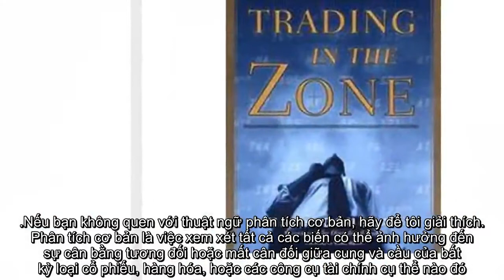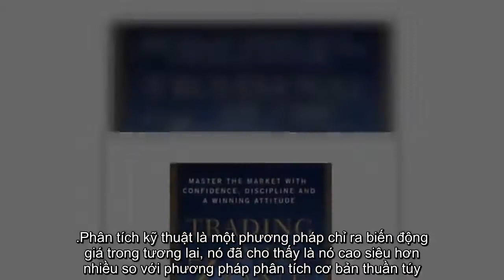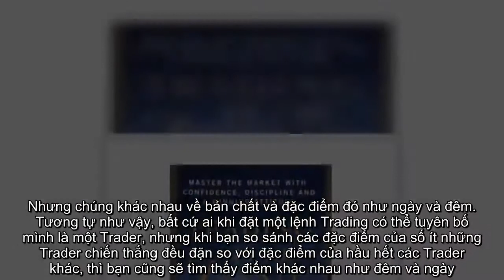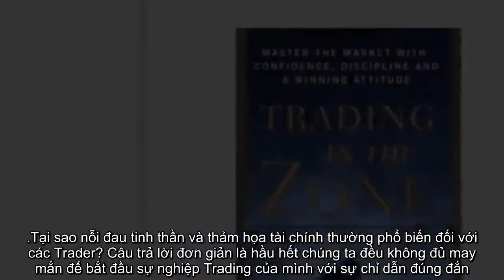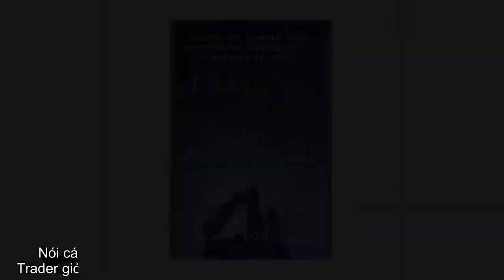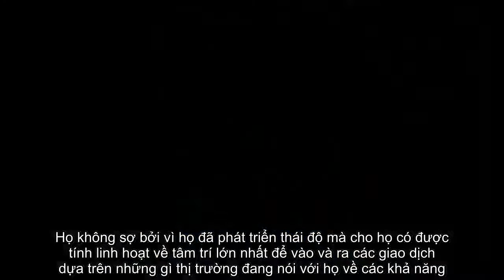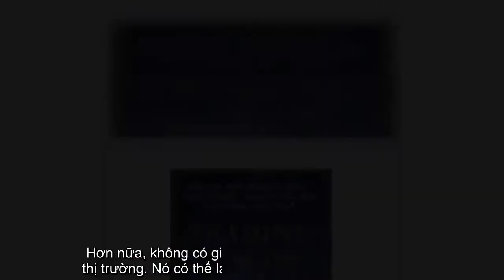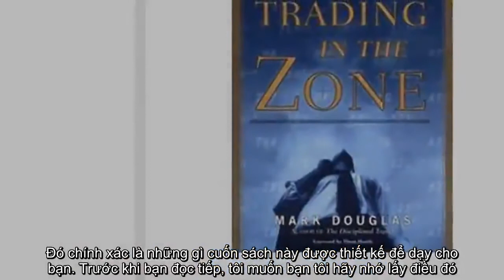Sách nói - Trading in the zone - Giao dịch trong dòng chảy - Chương 1 | DANHTUNG INVEST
Mọi người hãy đóng góp ý kiến bên dưới phần Bình luận để có thể giúp Kênh phát triển hơn nhé ❤️

🔴Hỗ Trợ mở tài khoản uy tín sàn ICMarket 🔹HotForex 🔹LiteForex